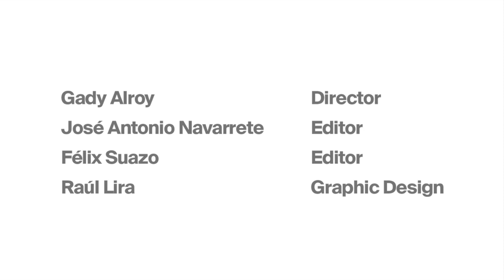ABOUT IMAGES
ABOUT IMAGES Newsletter
All about photography in Miami and the surrounding areas!
ArtMedia Studio | Gallery
Video by Jose Candela